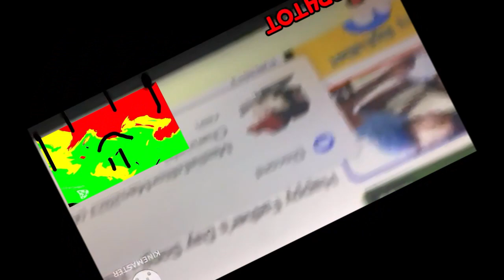YTP Tennis Kiboomu Round 10